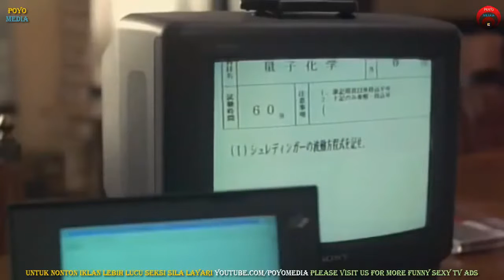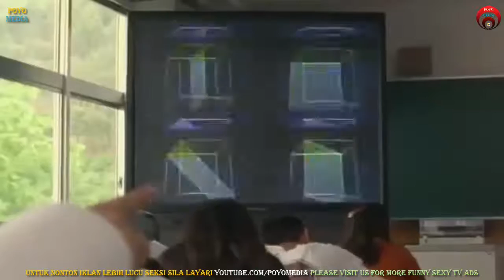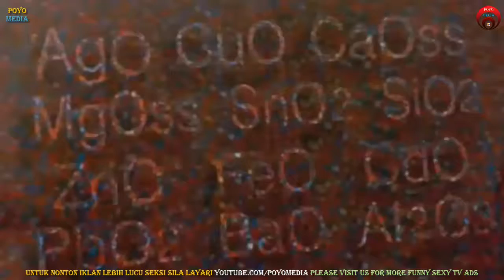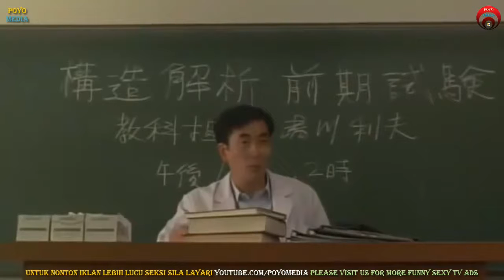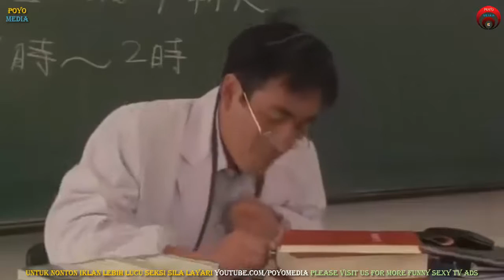Trik Nyontek Sadis Seksi Anjrit Keren Banget Sumpah Lucu Kelakuan Orang Jepang Ini Gokil Gilaar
Trik Cara Nyontek Sadis Seksi Anjirit Sumpah Keren Banget Lucu Gokil Gilaa Ini Kelakuan Orang Jepang! - Gokil Lucu Banget Trik Cara Nyontek Tiru Masa Ujian Pelajar Sekolah Di Jepang Wajib Tonton.

Video ini memperlihatkan teknik bagaimana cerdasnya anak - anak jepang mencontek saat ujian. Mungkin ini bisa anda lakukan tips dan trik mencontek saat sekolah.

Ada kalanya kamu sungguh tidak siap dalam menghadapi ujian. Pada masa seperti inilah kamu biasanya jatuh ke sisi gelap dan memilih mencontek! Oh tidak! Kalo kamu gak ahli bisa bahaya lho. Makanya lihat dulu teknik menyontek versi Jepun. Hebat orang jepang memang kreatif sekali, menyontek aja triknya banyak banget. lucu gokil gila pengawas nya pun bego...